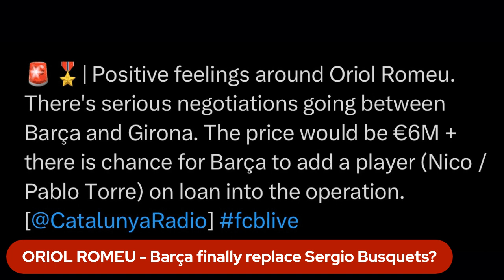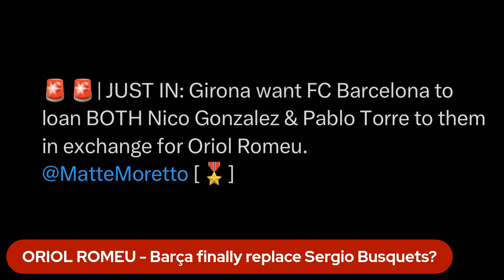ORIOL ROMEU - Welcome to FC Barcelona | Barça finally replace Sergio Busquets?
On this video myself Football Ferreira will discuss and give my thoughts on the Latest transfers rumours and updates on ORIOL ROMEU WHO ONCE WAS BLAUGRANA THE BOY FROM LA MASIA IS BACK HOME - ROMEU WILL LEAVE GIRONA TO JOIN BARCELONA. FABRIZIO ROMANO HERE WE GO.